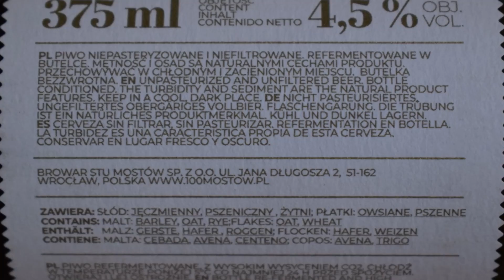Browar Stu Mostów & Little Earth Project Wild No 8 Bière de Table PL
Ale Degustacja polskiego Table Beerwe: Browar Stu Mostów i Little Earth Project Wild No. 8 Bière de Table

Warzone przez Browar Stu Mostów we współpracy z Little Earth Project

Z dumą prezentujemy nasze ósme piwo marki WILD – Bière de Table, uwarzone we współpracy z Little Earth Project w listopadzie 2019 r. Przefermentowane z naszym własnym mixem dzikich drożdży i szczepu dostarczonego przez Little Earth, zebranego ze skórek jabłek w ich gospodarstwie w Sudbury w Wielkiej Brytanii.
Zapraszamy na pierwszy łyk!
Styl: piwo stołowe
Parametry
Ekstrakt: 10,0 %
Alkohol: 4,5  %
IBU: 30
Składniki: woda, słód, płatki, chmiel, drożdże
Słody: jęczmienny: Pilsneński; słód żytni i pszenny; płatki owsiane
Chmiele: Tettnanger, Mosaic
Drożdże: Domowy szczep belgijski i mix drożdży Brettanomyces połączony z drożdżami z gospodarstwa Little Earth Project w Sandbury